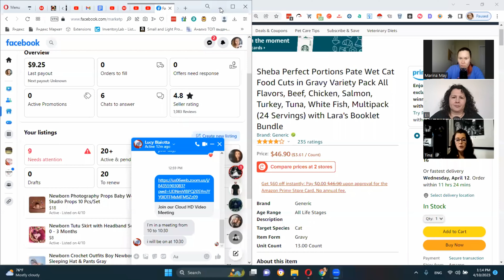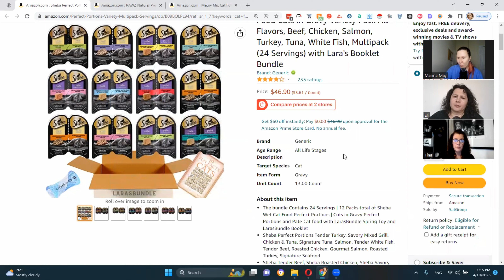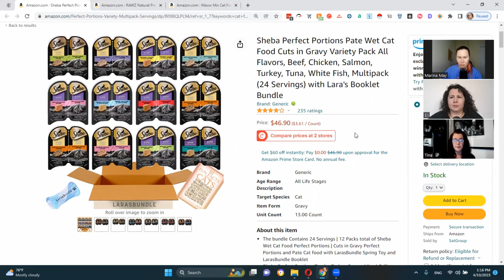Create Bundle Listings on Amazon. Cheap Getaway to Private Label to Increase your Profits and ASINS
Creating your own bundle listings is a very smart way to increase your profits.
The beauty of creating these bundle listings is that you do the work upfront but have more control on your own listings in the future and can avoid competition.
Tina and Lucy are experts in bundle creation and not only they have applied this amazing method to their own Amazon businesses but now are teaching others to do so.
Their Bundle Course is astonishing in not only the knowledge provided but also the ongoing support and guidance throughout the whole process.